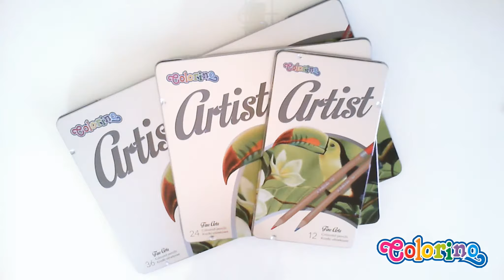artist colorino kredki